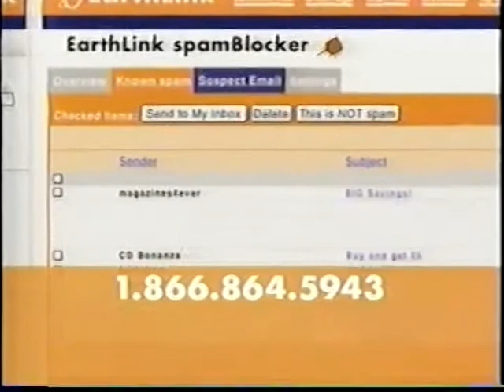EarthLink Internet (2004)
I wonder how many people still have dial-up access.